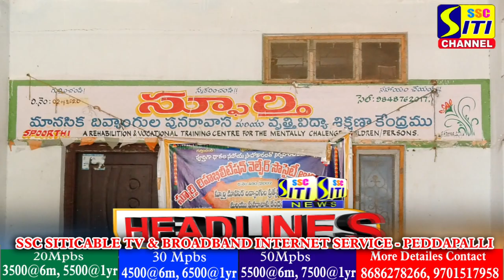SITINEWS HEADLINES 22-04-2023